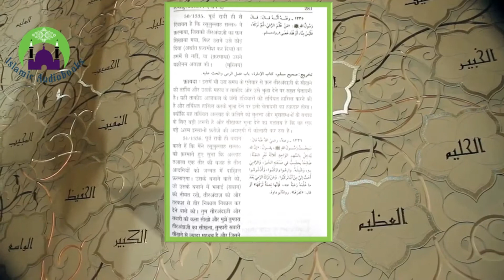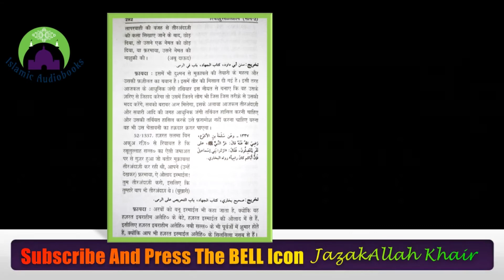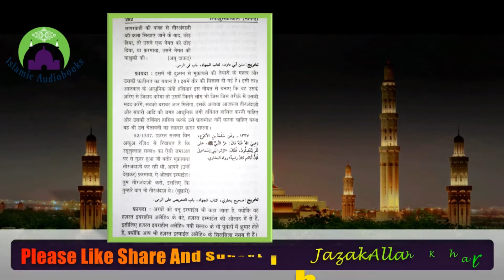RUS Series || Allah 1 Teer Ki Wajah Se 3 Logon Ko Jannat Denge | Kitab-ul-Jihad | Hadees Nabwi ﷺ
RUS Series || Allah 1 Teer Ki Wajah Se 3 Logon Ko Jannat Denge | اللہ 1 تیر کی وجہ سے 3 لوگوں کو جنت دینگے | अल्लाह 1 तीर की वजह से 3 लोगों को जन्नत देंगे | Kitab-ul-Jihad | Hadees Nabwi ﷺ